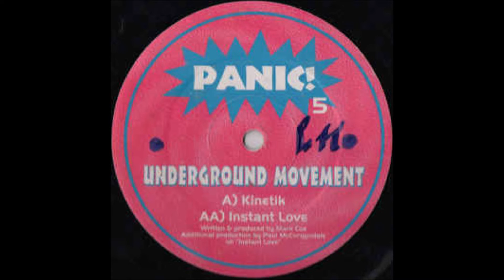Underground Movement - Instant Love (1996)